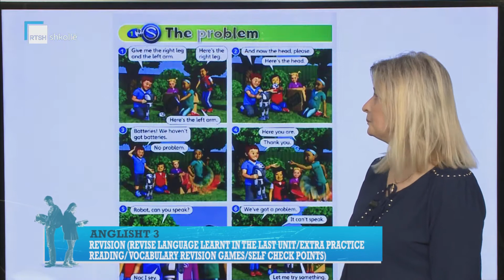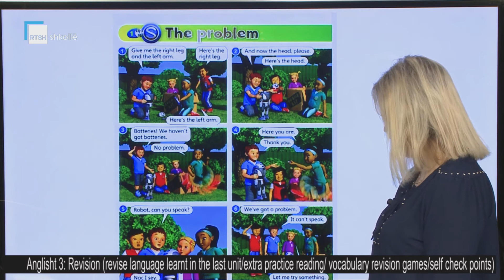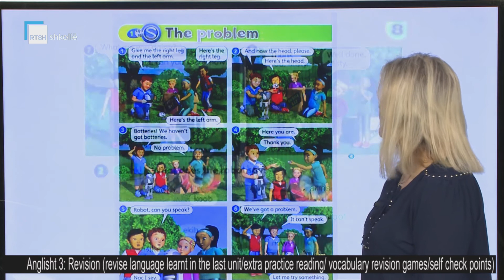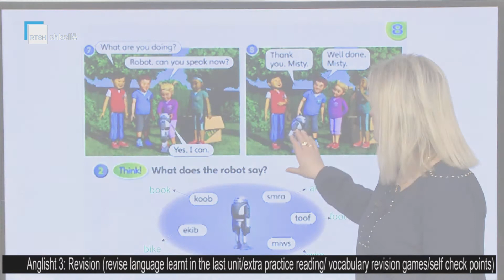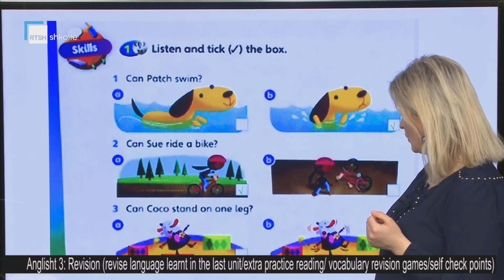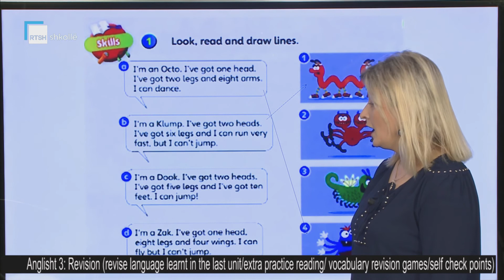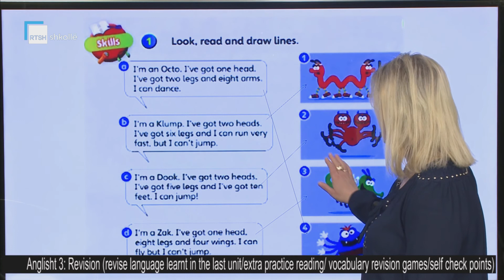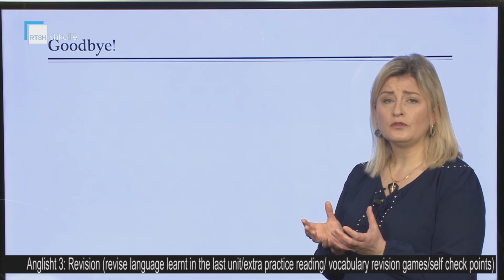Anglisht 3 - Revision (revise language) learnt in the last unit/extra practice reading/ vocabulary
Mësuese Naunkela Bendaj